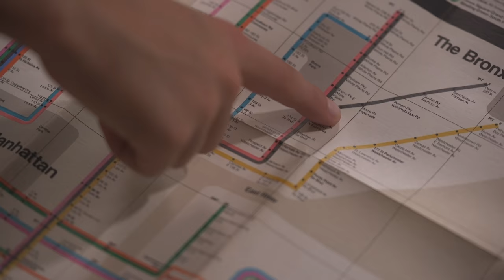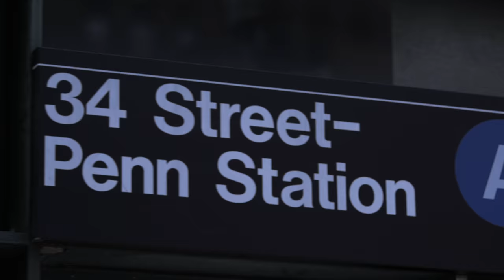Il Design parla Italiano - Design Speaks Italian (Official)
The 16th installment of the "Settimana della Lingua Italiana nel Mondo- Italian Language Week" takes place this year from October 17th to the 23rd, and this year's theme is "L'Italiano e la Creativita': Marchi e Costumi, Moda e Design- Italian and Creativity: Brands and Customs; Fashion and Design".

To celebrate the event, at the behest of Ministry of Foreign Affairs' Direzione Generale per la promozione del sistema paese, i-Italy and the Italian Cultural Institute of New York have collaborated on the promotional video "Il Design parla Italiano - Design Speaks Italian".

Luciano e Rocco Sebastiani
Scuola d’Italia G. Marconi

Filippo Tommaso Finazzer Flory
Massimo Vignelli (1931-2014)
Upper East Side, Manhattan

Zoe Del Percio Evans
Gaetano Pesce
Gaetano Pesce’s Studio

Edward Abramowitz
Robert Abramowitz
Ferrari Store

Victoria Francesca LaSalle
Michela Zambella LaSalle
Eataly NYC Flatiron

Mara Sparacino
Max Mara

Chiara and Thea Genuardi
Isabel Achaval Genuardi
Renzo Piano Building Workshop

Francesco Cozzolino
Jordie Samerson
Pasquale Cozzolino

Letizia Airos
Ottorino Cappelli

Matteo Banfo
Letizia Airos

Matteo Banfo

Operatori
Ennio Serafini
Matteo Banfo

Contributi su Massimo Vignelli realizzati da
Mattia Minasi
Francesco Carnesecchi

Montaggio
Matteo Banfo

Colorista e animatore
Ennio Serafini

Produttore esecutivo
Letizia Airos

Assistenti di produzione
Mila Tenaglia
Francesca Maltauro

Colonna sonora
“Inverno - 1 Movimento”
Composta da
Antonio Vivaldi
Eseguita da
John Harrison with the Wichita State University Chamber Players

“Estate - 1 Movimento”
Composta da
Antonio Vivaldi
Eseguita da

SI RINGRAZIANO

La Scuola d’Italia G. Marconi
Seguso
The Olnick Spanu Collection
Gaetano Pesce’s Studio
Ferrari North America
Eataly NYC
Alessi
Guzzini
Max Mara USA
ADI - Associazione per il disegno industriale
Robert e Brenda Abramowitz
Pasquale e Jordie Samerson-Cozzolino
Patrizia di Carrobio
Lisa Del Percio e Massimiliano Francesconi
Massimiliano Finazzer Flory e Monica Trost
Francesco Genuardi e Isabel Achaval Genuardi
Michela Zambella LaSalle e Robert LaSalle
Annalisa Liuzzo e Fabrizio Sparacino
Steve Acunto, Maria Palandra
Gaetano Pesce, Giorgio Spanu, Isabella Periotto
Rocco Sebastiani e Shereé Sebastiani
Giovanna Talocci

Un ringraziamento speciale a:
Accademia della Crusca
Consolato Generale d’Italia a New York

Dedicato alla memoria di Massimo Vignelli,
un disegnatore e un amico.